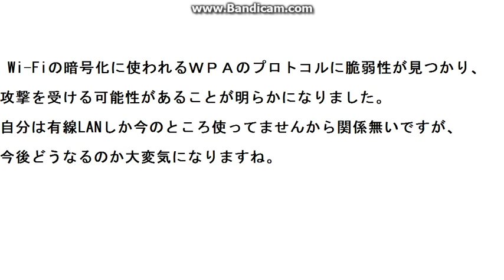Wi-Fiを暗号化するWPA2に脆弱性が見つかったことに緊急物申す！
WPA2に脆弱性が見つかったことに、骨川が緊急物申す！